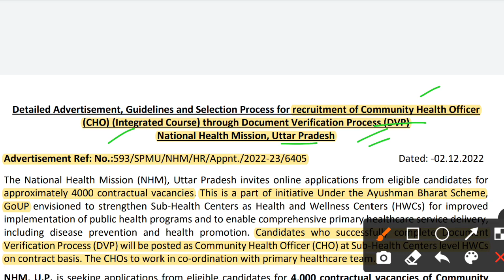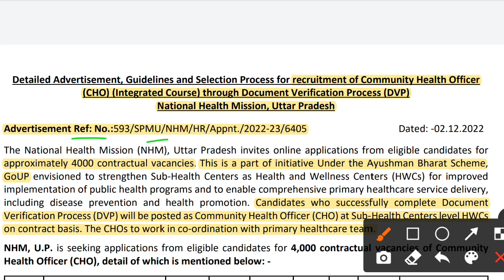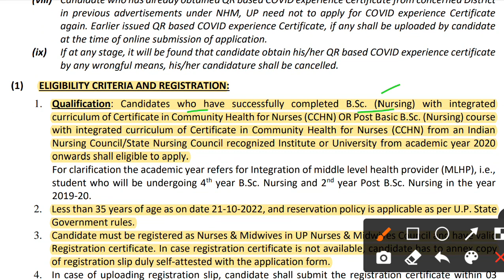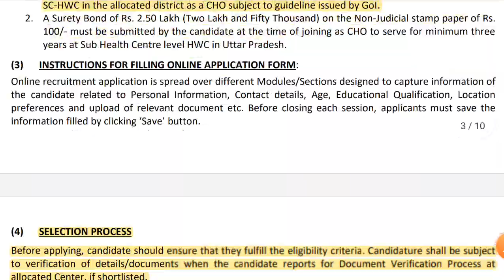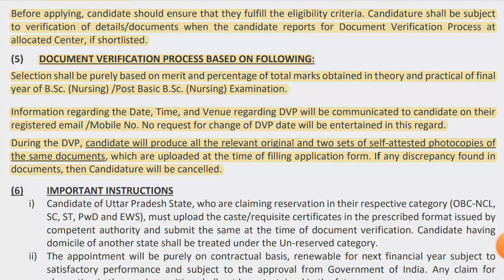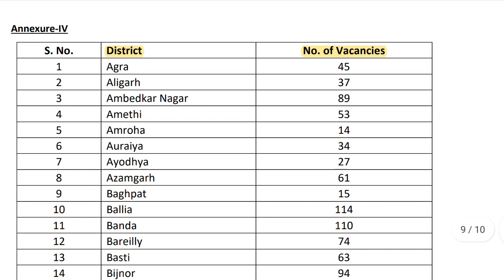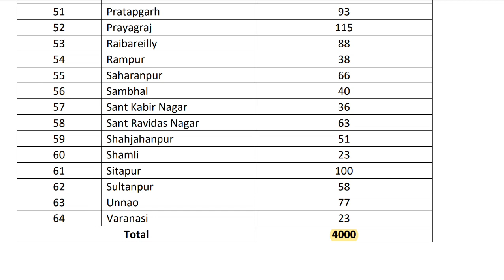Latest Govt. Jobs Notification Dec 2022|Ayushman Bharat New Jobs Out|Community Health Officer Bharti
LATEST GOVT JOBS NOVEMBER 2022
NATIONAL HEALTH MISSION NEW JOBS
C H O JOBS UP
UP 17291 POSTS OUT
LATEST NEW GOVT. JOBS NOTIFICATION OUT
COMMUNITY HEALTH OFFICER  NEW JOBS
AYUSHMAN BHARAT NEW JOBS DEC. 2022
COMMUNITY HEALTH OFFICER 4000 POSTS VACANCY
COMMUNITY HEALTH OFFICER GRADUATION PASS JOBS
12TH PASS NEW JOBS UPDATE
NHM GOVT JOBS 2022
NATIONAL HEALTH MISSION JOBS NOVEMBER 2022
NHM RECRUITMENT 2022
GOVT. RECRUITMENT NOVEMBER 2022
UPSC LATEST JOBS
ALL LATEST JOBS DETAILS
ANM BHARTI
UPSC 12TH PASS JOBS
LATEST GRADUATION PASS JOBS
UPSC DIPLOMA PASS JOBS
ALL NEW GOVT JOBS UPDATES
LATEST GOVT JOBS DETAILS

IN THIS VIDEO I HAVE GIVEN DETAILS RELATED TO NEW JOB VACANCY OF COMMUNITY HEALTH OFFICER UNDER NATIONAL HEALTH MISSION IN UTTAR PRADESH. THESE ARE THE LATEST VACANCIES. APPLY FOR THESE POSTS AS SOON AS POSSIBLE.